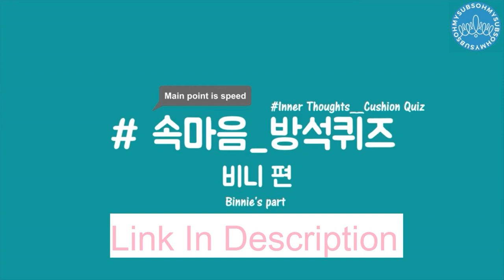[ENG SUB] 170516 Oh My Girl - Nimdle's Inner Thoughts Cushion Quiz (Binnie) [LINK IN DESC]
Now we have Binnie to ask questions! Enjoy!